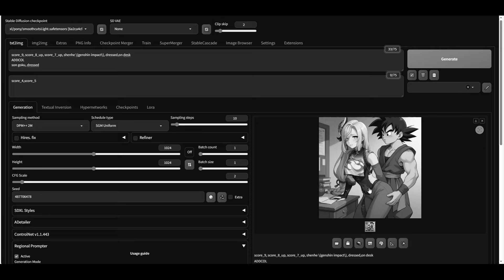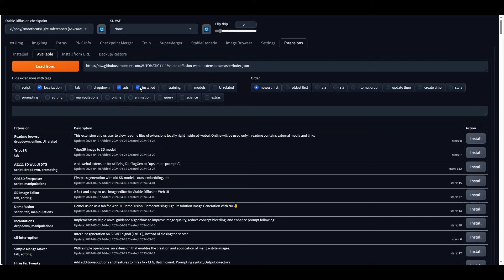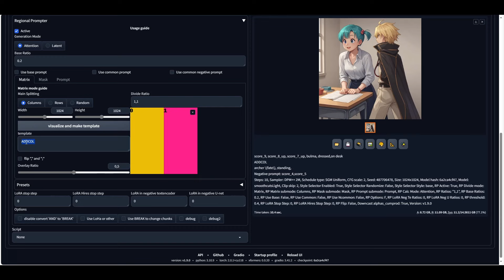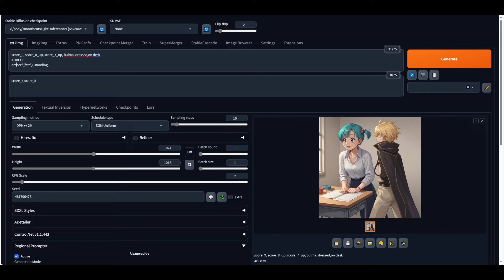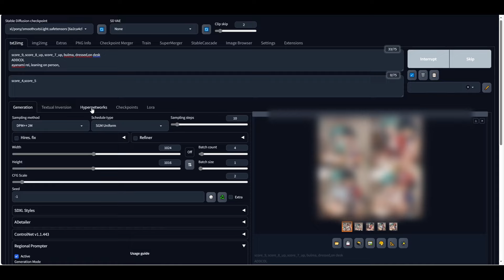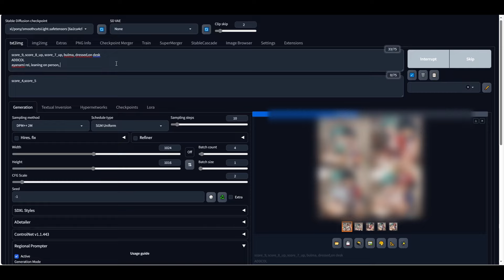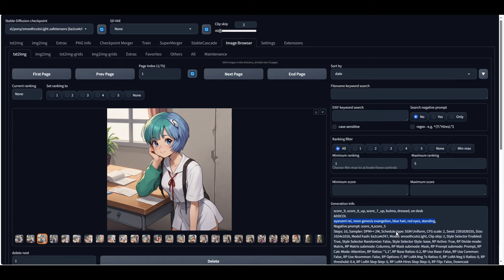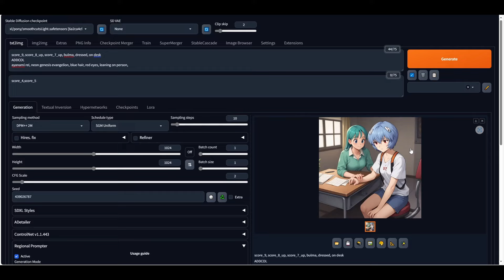Multiples personajes para crear Hentai con IA! Stable Diffusion en español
Tutorial de cómo colocar multiples personajes para crear Hentai con Inteligencia artificial!
Te muestro los mejores tips y además todo lo que necesitas saber para meterte en este mundo de la generación de imagenes mediante inteligencia artificial.